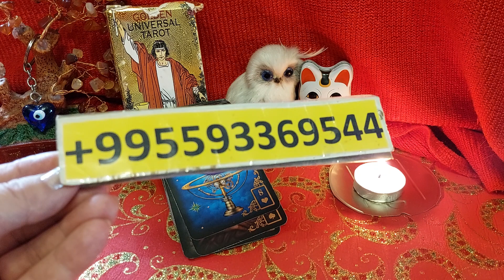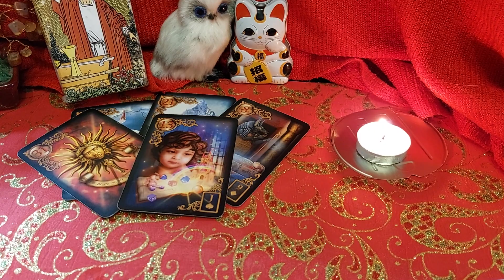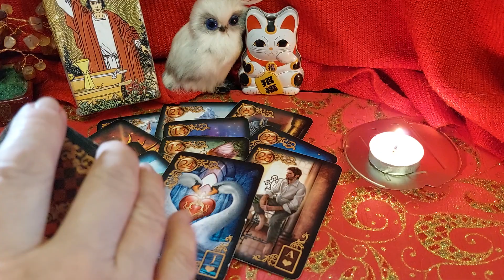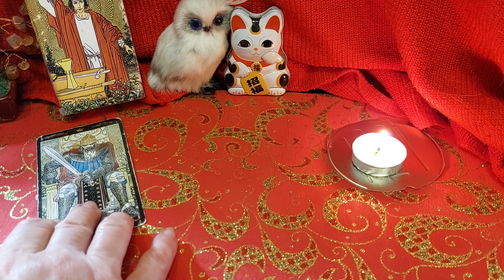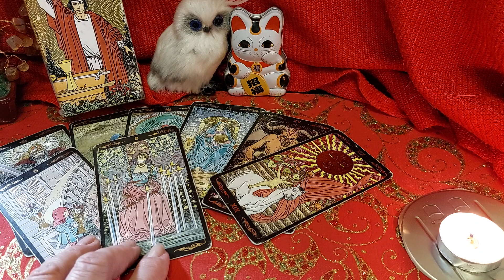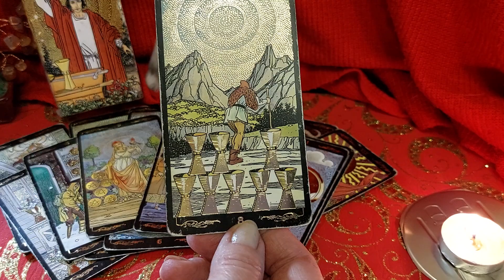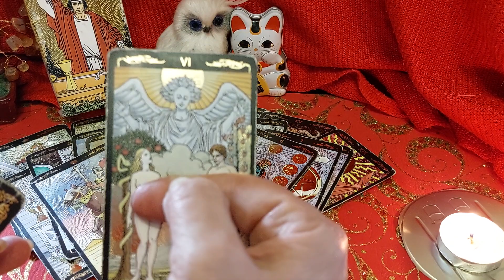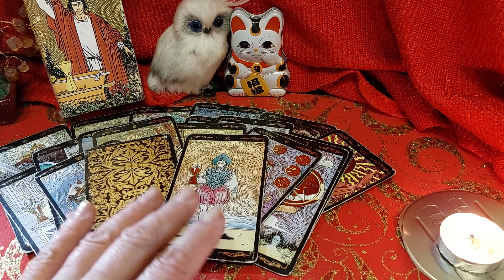КАК ОН ВСПОМИНАЕТ о ТЕБЕ, когда ПЬЯН или в НЕАДЕКВАТЕ? Вивиена ясновидящая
ЕГО ИСТИННЫЕ ЧУВСТВА И МЫСЛИ о ТЕБЕ!
Это видео я, Вивиена, сделала для Вас, чтобы Вы получили ответы на Ваши вопросы.

🔆ОГРОМНАЯ БЛАГОДАРНОСТЬ
2)Сбербанк Россия карта: 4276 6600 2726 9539
Писать в назначение перевода – ПОДАРОК